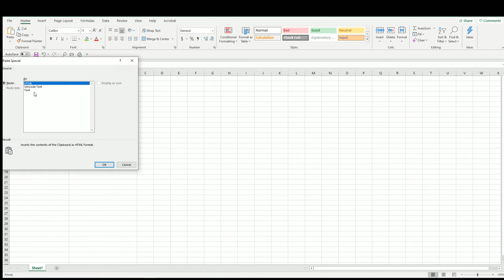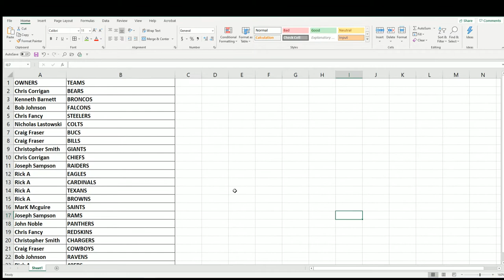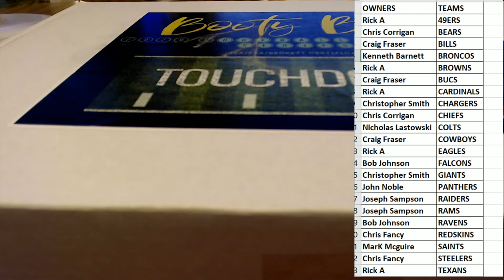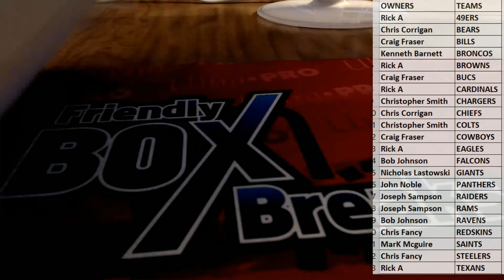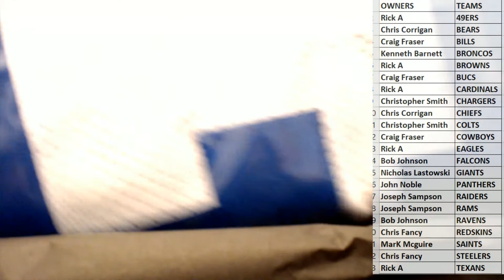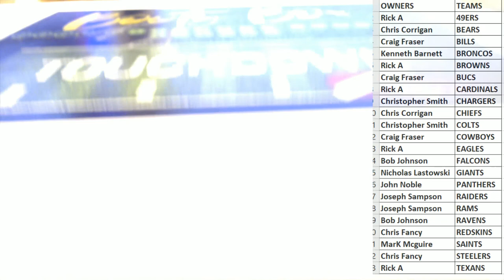2020 Booty Box Touchdown Autographed Football Jerseys series 1 ID 20BBFBJERS178